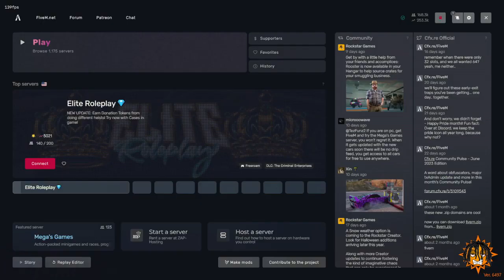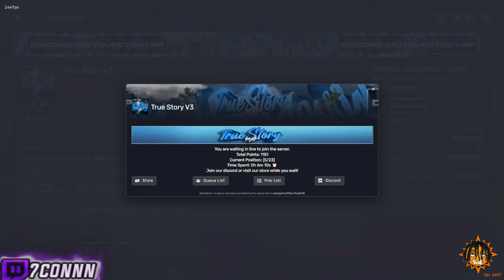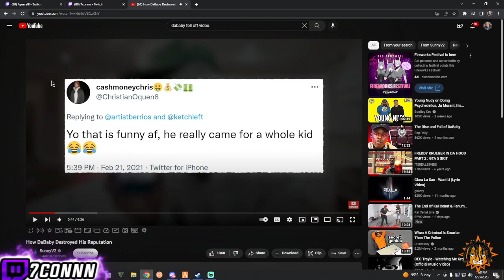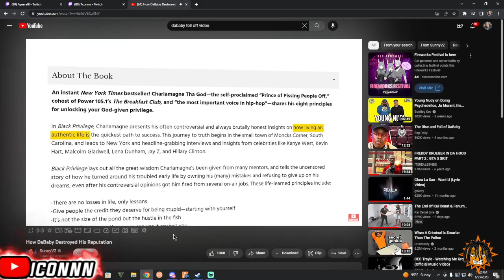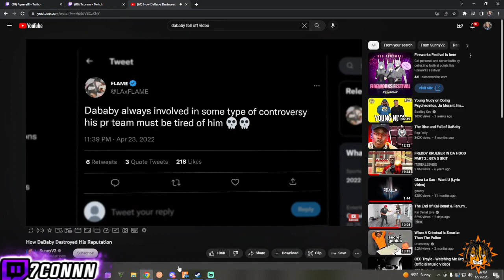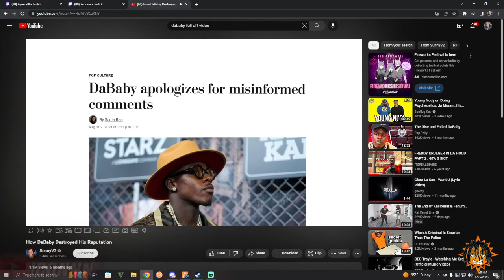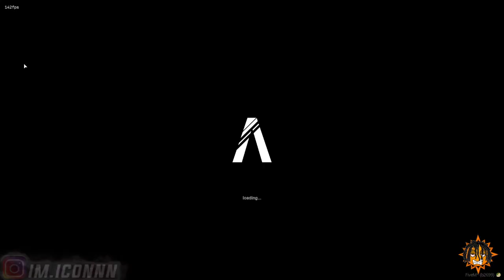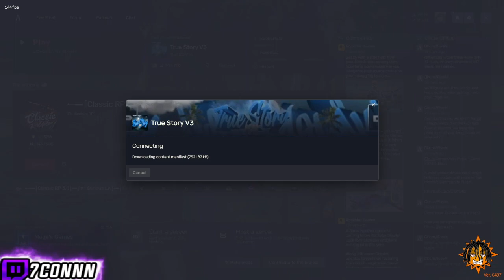CHY AND ICON ON BT! | TrueStory Rp | *GTA Rp*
ICON decided to tag along with Chy looking for her Boyfriend around town.